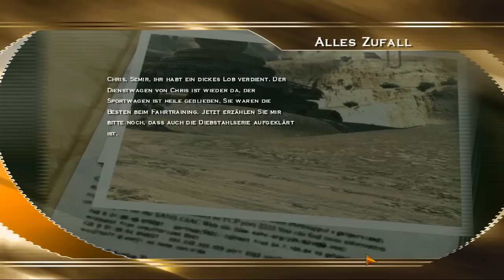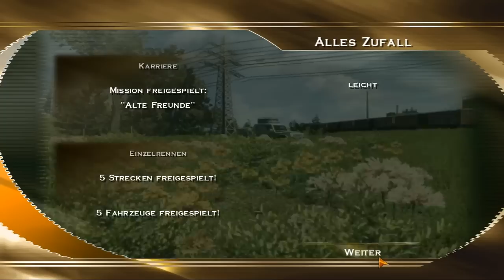Let's lach dich ab Alarm für Cobra 11 Crash Time [Blind] Pt.22 Die Autodiebe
Das nervige Rennen ist vorbei und der Fall schnell gelöst...